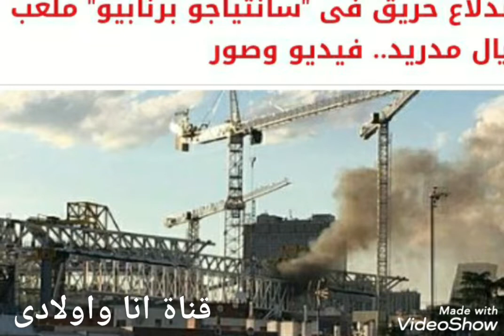اندلاع حريق ملعب سانتياغو ريال مدريد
حريق_هائل_فى _ملعب_سانتياجو الخاص بريال مدريد اندلاع_الحريق_فى_ملعب_ريال مدريد قناة_انا_واولادى اندلع اليوم حريق هائل داخل ملعب سانتياغو برنابيو الخاص بملعب ريال مدريد حيث شوهد دخان كثيف متصاعدا من داخل الملعب